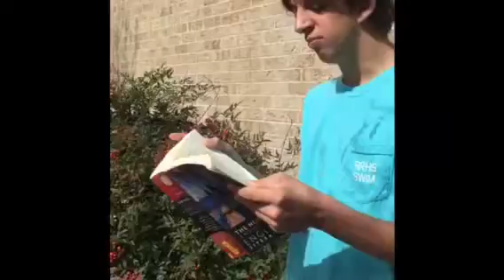"To a Skylark"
Dramatic reading and analysis of "To a Skylark" by Percy Shelley.
Done by Matt Pearson and Jacob Greenly.